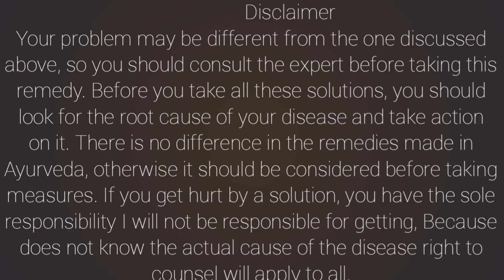Spondylitis,gap in Vertebra,मणक्यातील ग्याप,मणक्याला सूज,कंबरदुखी,सर्व medical स्टोअरवर उपलब्ध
back pain हि समस्या आता नित्याची झाली आहे सततचा प्रवास त्यातील रेल्वेचा प्रवास करत असताना चढ उतार या मुळे मणक्यात स्पेस निर्माण होतो तो खूपच त्रासदायक असतो त्यावर उपाय करून पूर्ण बरे होता येते त्यासाठी ही वनस्पती खूपच महत्वाची आहे त्याचा कसा वापर करायचा ते पहा

waist pain spondalisys heart working capacity increses by taking these ayurvedic treatment at home in 7 days only and this medicine is esily avilable in all medical stores